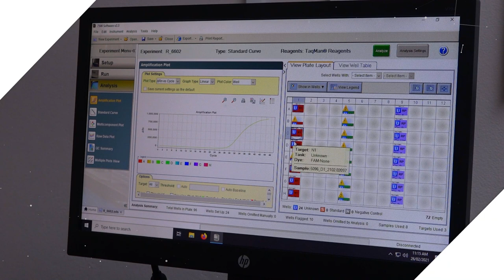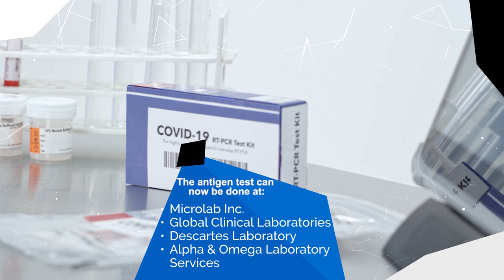Saint Lucia Expands COVID-19 Testing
The Government of Saint Lucia has expanded COVID-19 testing by designating the Forensic Lab as an approved Lab for PCR testing.